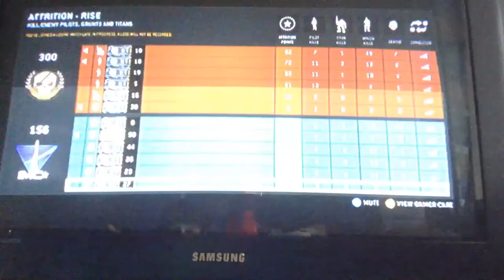Titan fall game play #1